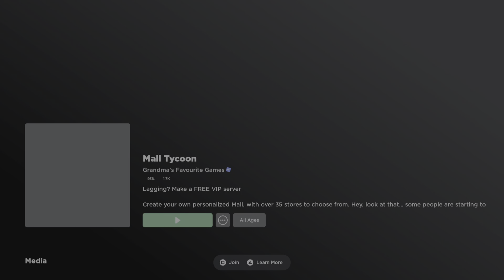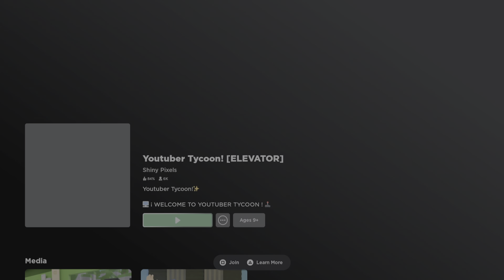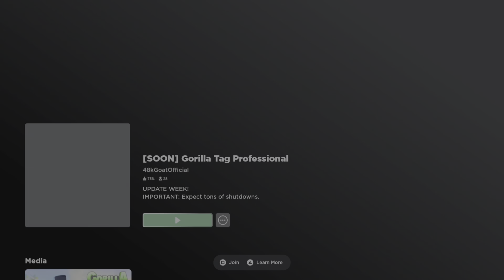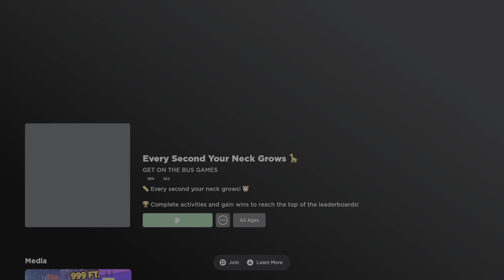Roblox Random stuff